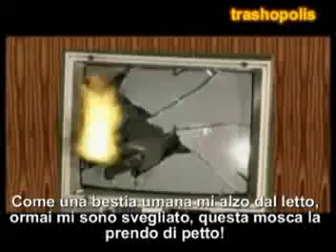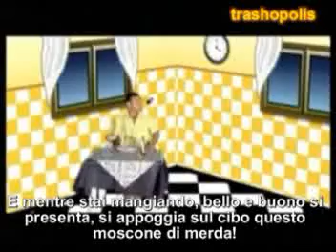Mimmo Dany - La mosca.flv